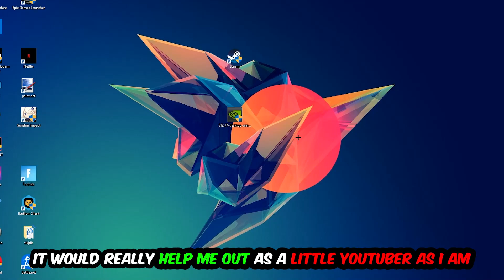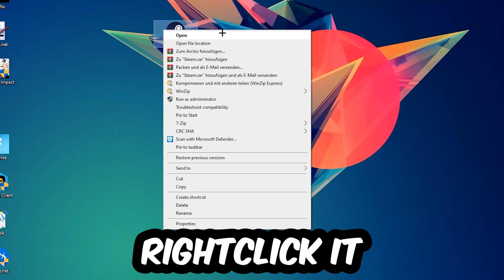Mafia Definitive Edition – How to Fix Crash on Startup – Complete Tutorial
how to fix Mafia Definitive Edition crash on startup,
how to fix Mafia Definitive Edition crash on startup pc,
how to fix Mafia Definitive Edition crash on startup ps4,
how to fix Mafia Definitive Edition crashing on startup fix,
how to fix Mafia Definitive Edition crashing on startup pc,